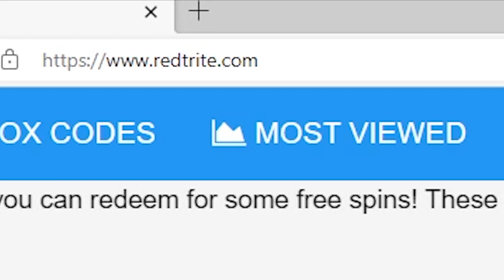Super Power Fighting Simulator Roblox GAME, ALL SECRET CODES, ALL WORKING CODES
In today's video I show you guys an updated list of all working, secret and new codes for Super Power Fighting Simulator in 2023! Make sure you watch till the end and enjoy!